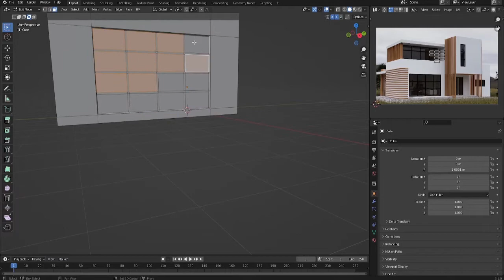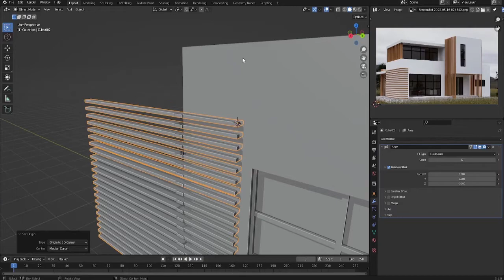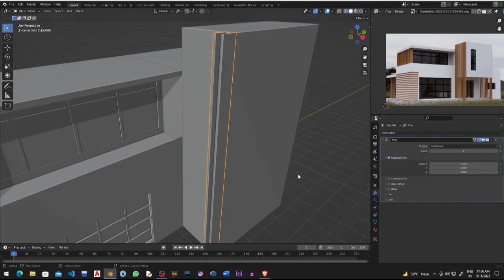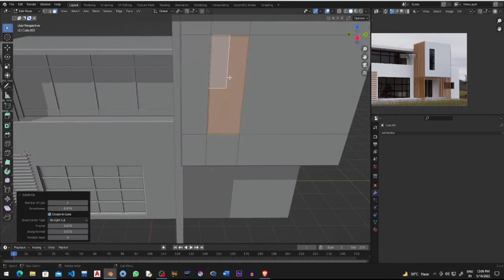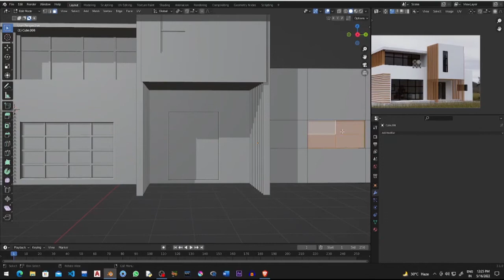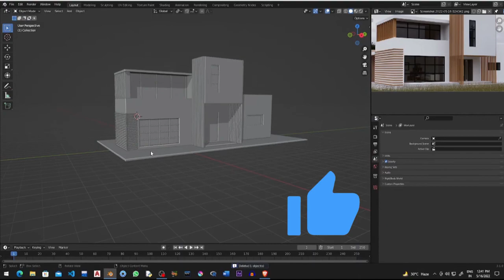3D exterior home design in blender tutorial